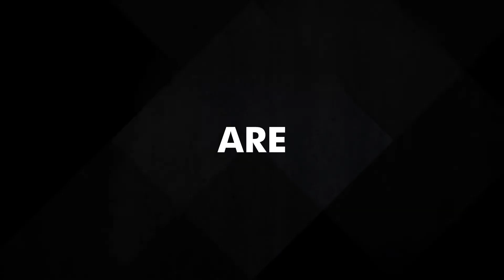NATIONAL SPORTS TELEVISION NETWORK 2021 // All Sports Television Network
With so many sports networks out there, it's hard to know what is the best sports television network. Introducing All Sports Television Network. The best television network.

What is All Sports Television Network?
The All Sports Television Network is a national sports network created for American broadcast television. ALL SPORTS features sports and sports-related programming that covers both traditional and non-traditional events throughout the world.

All Sports Television Network is a new 24/7 linear broadcast television network. The network began airing in November 2020. It sends out its programming to television stations around the country, and those stations broadcast the programming over the open airwaves in their markets. All Sports is the only network that airs sports programs over the free airwaves twenty-four hours a day.

ALL SPORTS provides a wide variety of sports-related, High Definition (HD) content 24 hours a day, 7 days a week. Our programming includes:
● Professional Games
● Sports Talk Shows
● Movies
● NCAA Games
● Documentaries
● Sports Specials